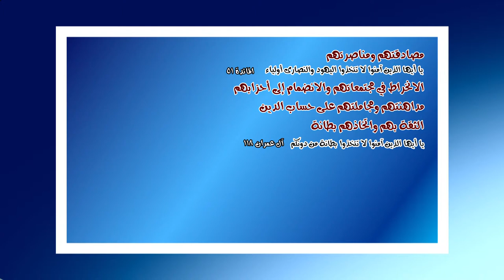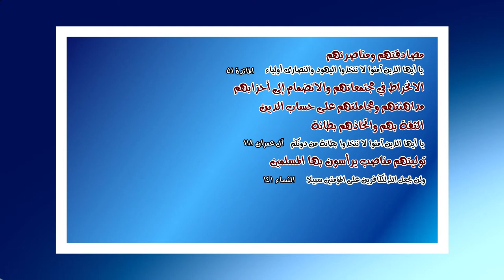26 معارضة ام موالاة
معارضة ام موالاة